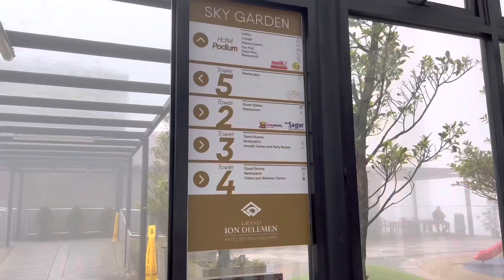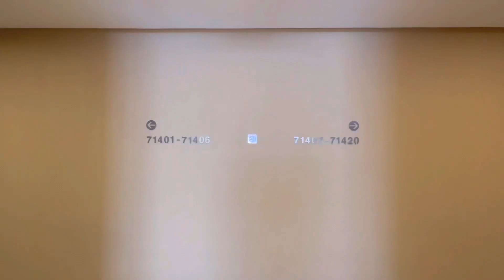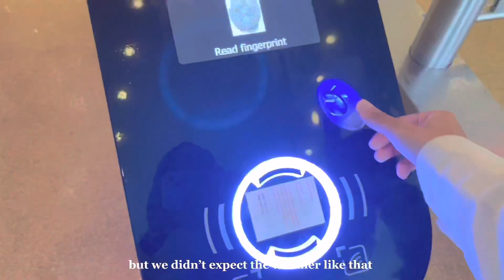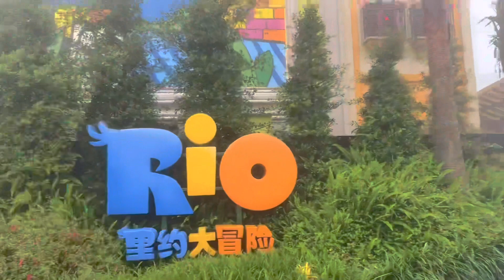vacation vlog 🎠💌 || aesthetic vlog : going genting skyworlds :3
🍰watch my videos using 1080p🍰

Dear angels🤍,
Pleasure to meet you and welcome to my youtube channel hopefully you angels enjoy watching my videos 🧸 thank you so much for those who support me really appreciate that🫶🏻 finally I uploaded a video. It’s been months huhu crying bcs I’m busy and lazy so sorry 😙 another short vacation on 2022. i will upload one more video soon i promise you angels ! just stay tuned for the next vlog hehe I’m sorry for some grammar mistakes I’m still trying my best to improve my english 🤧